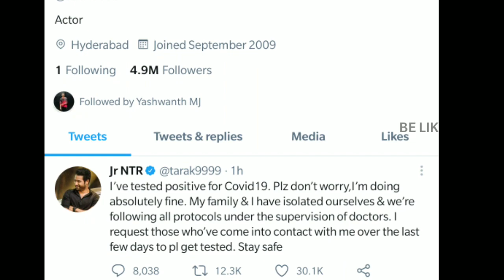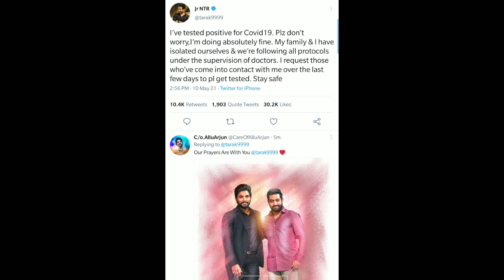నాకు పాసిటివ్ వచ్చింది : తారక్/ Jr ntr tested positive|Tarak tested positive|Jr ntr videos|Belikebro